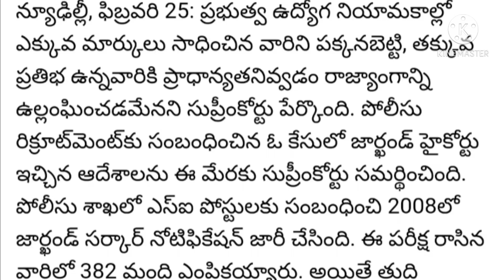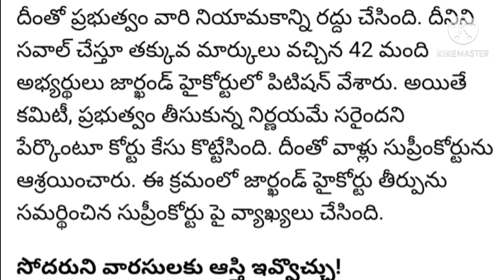సుప్రీం కోర్టు తీర్పు తో ఉద్యోగులు షాక్